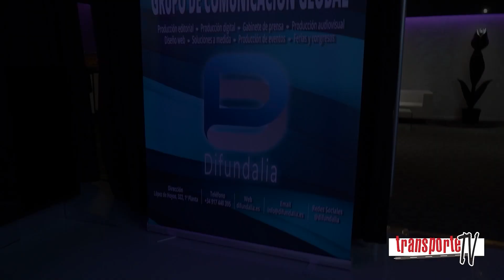Especial Revista Transporte Profesional nº 457 abril 2024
Nieves González, directora e publicidad de la Revista Transporte Profesional no cuenta el papel fundamental que han tenido las empresa colaboradoras, amadrinadoras y mentoras para que se pudiera celebrar el 2º Congreso Nacional de la Mujer en el Transporte.